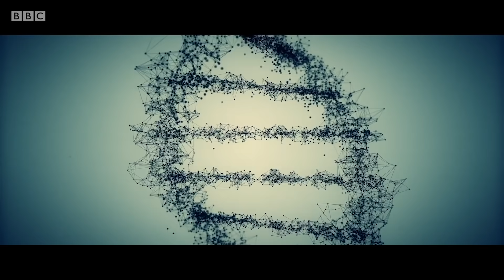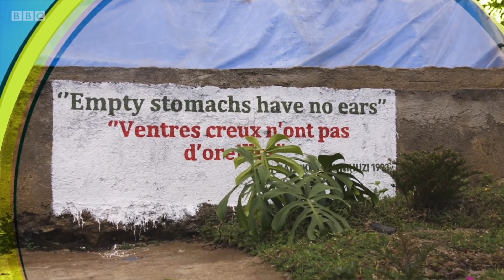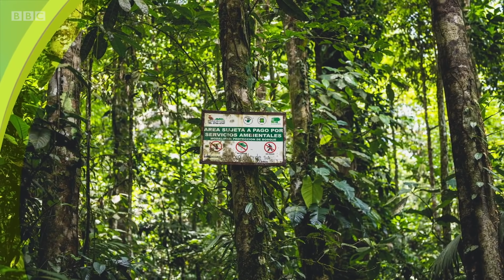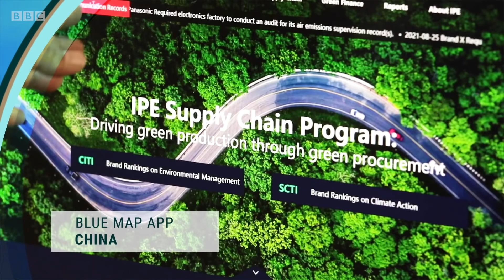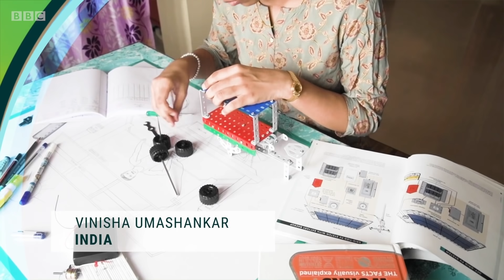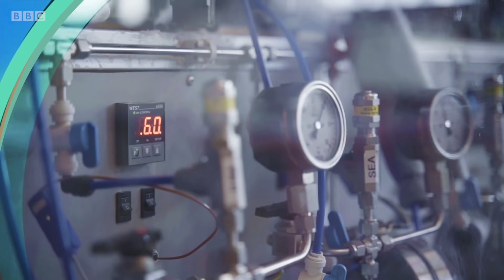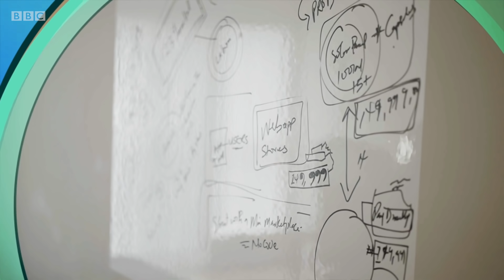Prince William presents the first-ever finalists of the Earthshot Prize - BBC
The Earthshot Prize aims to incentivise change and help repair the planet by identifying evidence-based solutions to the world’s biggest environmental problems. Every year for the next ten years, five one million-pound prizes will be awarded to those who make the most progress towards achieving the five ‘Earthshots’.

The BBC is covering the Prize and will air a major five-part series – The Earthshot Prize: Repairing Our Planet. In addition, the inaugural Earthshot Prize awards ceremony will be broadcast on the 17th October.